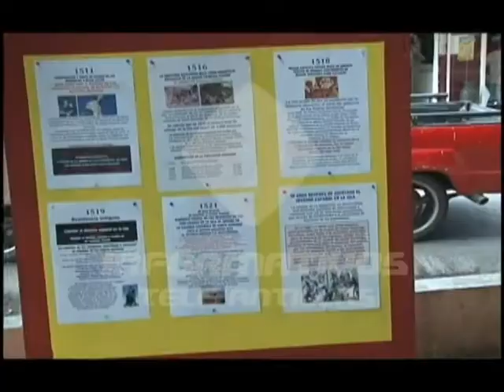Comunicadores amenazados reiteran su postura frente al tema haitiano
Los periodistas Juan Bolívar Díaz, Huchi Lora, Roberto Cavada y Amelia Deschamps, reiteraron que continuarán ofrendando sus voces en favor de una vida de tolerancia, por los derechos, la paz y el respeto, pese a las amenazas e incitación a matar que se profieren contra ellos. Lo dicho fue al salir del despacho de la Procuraduría Fiscal de Santiago, a donde fueron citados este viernes.